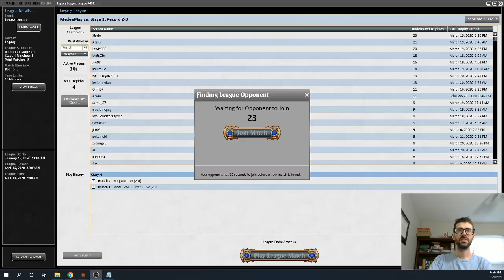DDT 193- BW Taxes vs RUG Delver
Support Daily D&T!  A $12 donation supports a week of this series.
This's week's content supported by Reeplcheep.